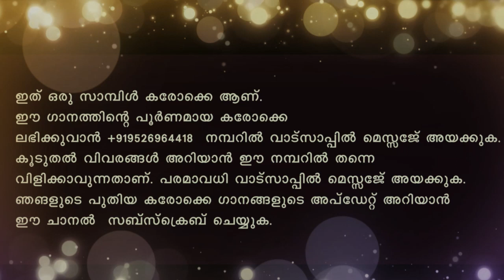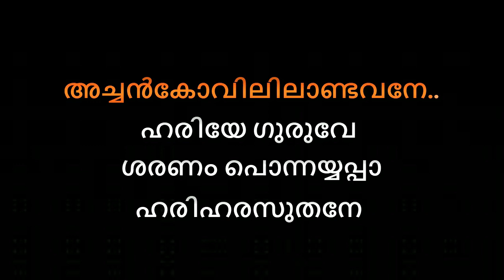Kulathupuzhayile balakane Karaoke With Lyrics Malayalam